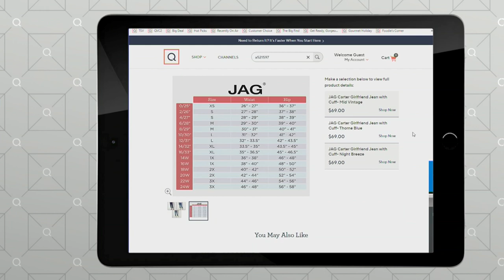JAG Carter Girlfriend Jeans with Cuff on QVC